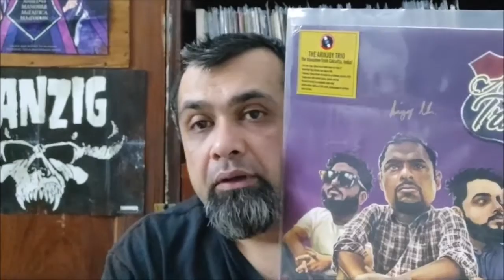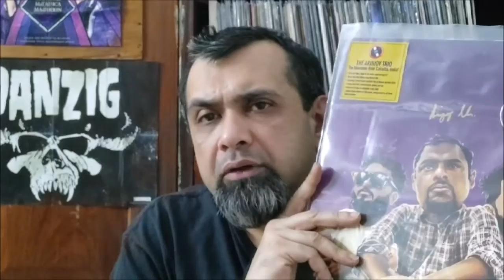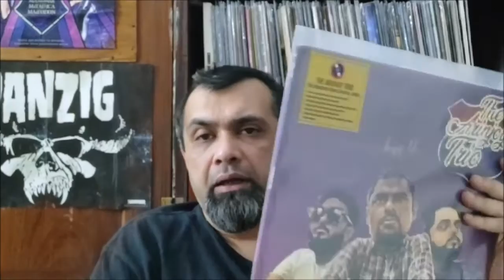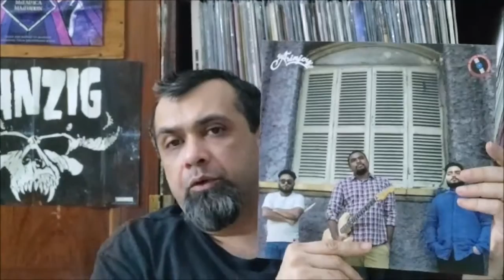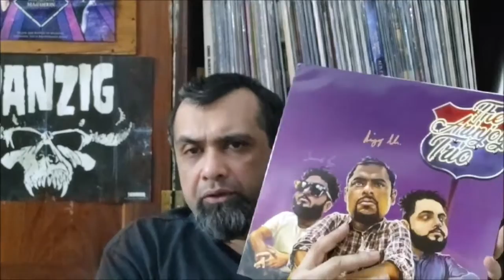The Arinjoy Trio - Self titled debut album (Vinyl review) Shoutout to